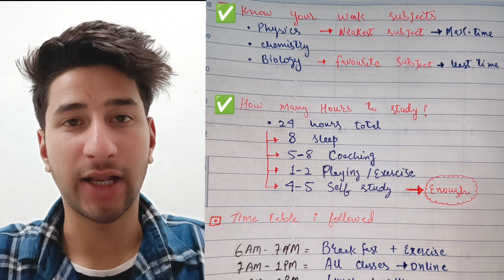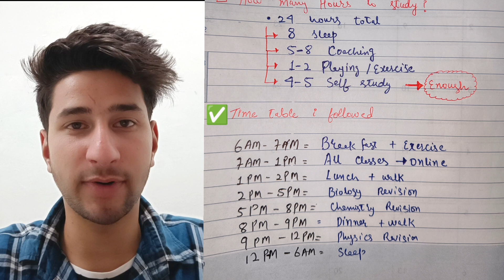Score 700+ In NEET 2024🔥| BEST TIMETABLE TO CRACK NEET | BASHARAT SHAFI MBBS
Hello guys
This is Basharat Shafi
I had created this youtube channel to help Neet/jee/other Aspirants with free study material,notes, quality education, motivation etc

MY ACHIEVEMENTS:-
CLASS 10TH=95.2%
CLASS 12TH=97.3%
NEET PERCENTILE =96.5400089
Ist Year MBBS Student At
GMC DODA

This channel contain things that I always dreamt to tell to the people. These things will be new, unique, ideas that were never thought before.
I have also made some motivational videos and some lectures of various subjects like biology, physics and chemistry. I also made some vlogs showing my life to you people.
thanks for reading till the last. Hope you will get everything in your life which you want.

Till Then,
Be With Me!